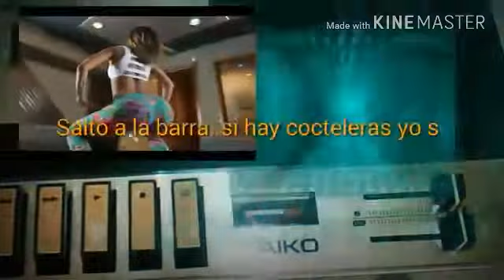El asaltante (Versión New) Tavi Pop Para MALIBÚ